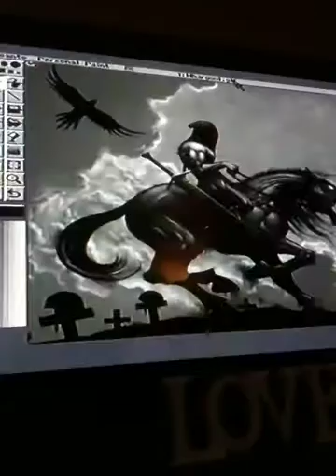My workbench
A short video of my workbench, a quick peek at personal paint and off course Hippoplayer ;)